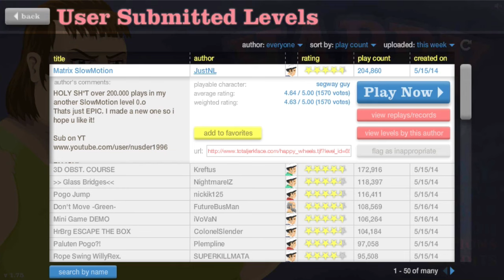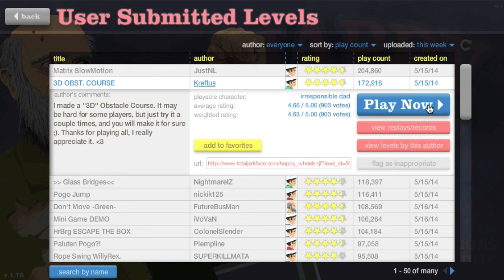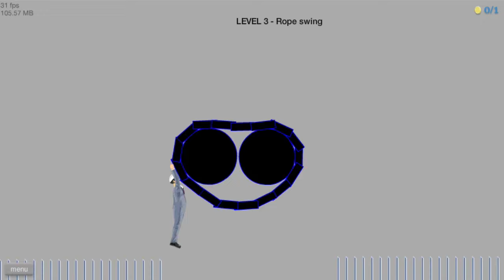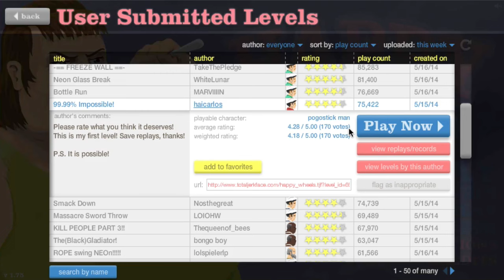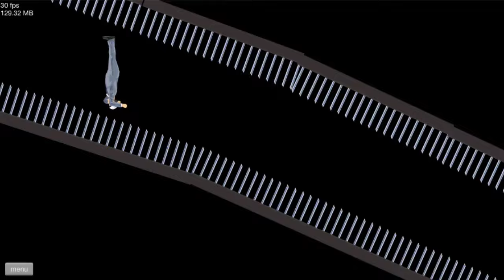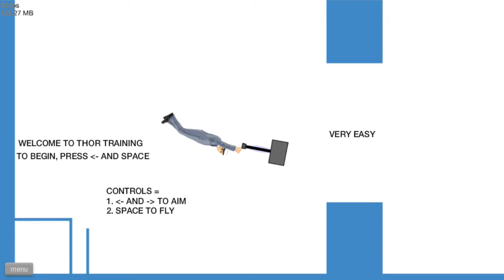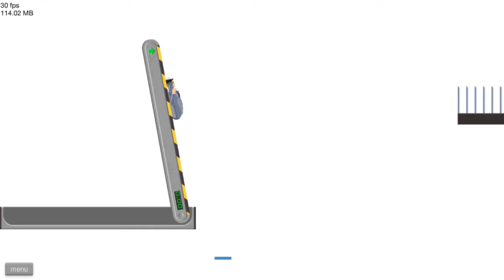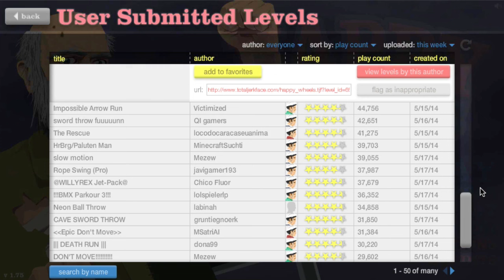FUNNIEST HAPPY WHEELS EVER!?